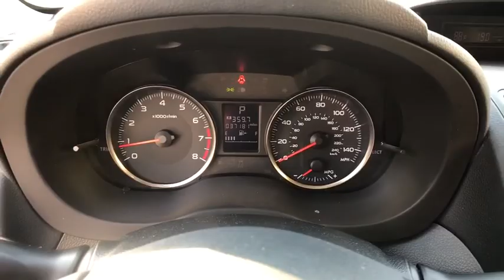2017 Subaru Crosstrek Fresno, Bakersfield, Stockton, Sacramento, Central CA HH252116PLSC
2017 Subaru Crosstrek
2017 Subaru Crosstrek 2.0i Premium CVT - Stock#: HH252116PLSC - VIN#: JF2GPABC8HH252116

CARFAX 1-Owner GREAT MILES 36808! Premium trim. EPA 33 MPG Hwy/26 MPG City! Heated Seats Back-Up Camera iPod/MP3 Input AUTO-DIMMING MIRROR W/COMPASS & HOMEL... Aluminum Wheels All Wheel Drive. AND MORE! KEY FEATURES INCLUDE: Heated Driver Seat Back-Up Camera iPod/MP3 Input. Rear Spoiler MP3 Player All Wheel Drive Onboard Communications System Aluminum Wheels Remote Trunk Release Keyless Entry. OPTION PACKAGES: AUTO-DIMMING MIRROR W/COMPASS & HOMELINK Part number H501SVA100. Subaru Premium with Dark Gray Metallic exterior and Black interior features a 4 Cylinder Engine with 148 HP at 6200 RPM*. EXPERTS REPORT: The Crosstrek is a sure-footed machine with coordinated steering handling and brakes. Its quite capable in snow and on dirt roads too. -Edmunds.com. Great Gas Mileage: 33 MPG Hwy. SHOP WITH CONFIDENCE: CARFAX 1-Owner AutoCheck One Owner Horsepower calculations based on trim engine configuration. Fuel economy calculations based on original manufacturer data for trim engine configuration. Please confirm the accuracy of the included equipment by calling us prior to purchase.